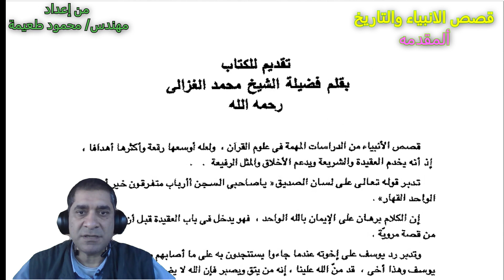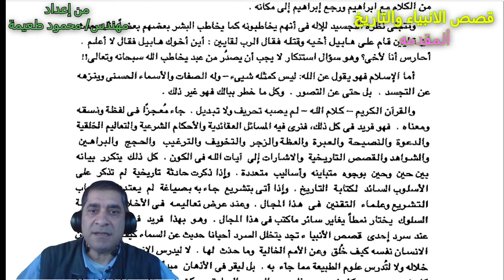قصص الانبياء والتاريخ (ألمقدمه)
قصص الانبياء والتاريخ
قصص الانبياء
تأليف دكتور/ رشدي البدراوي
تقديم  مهندس/ محمود طعيمة